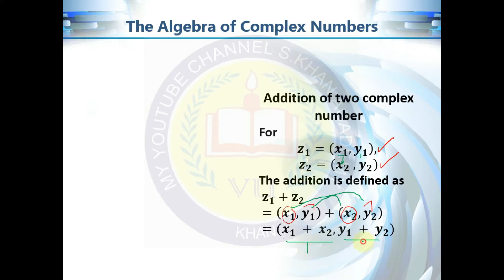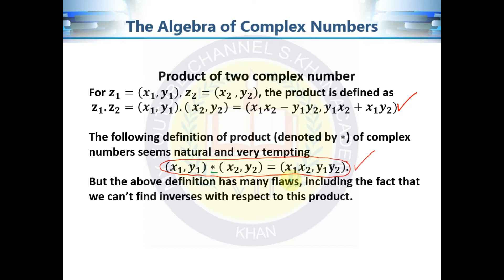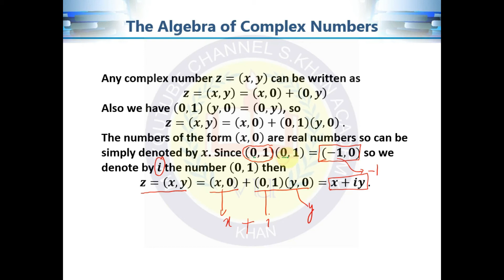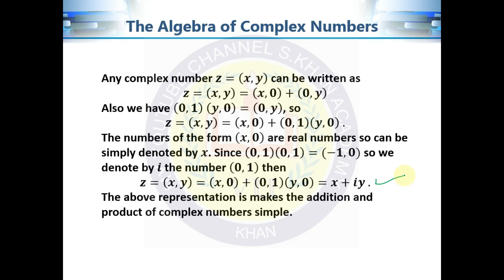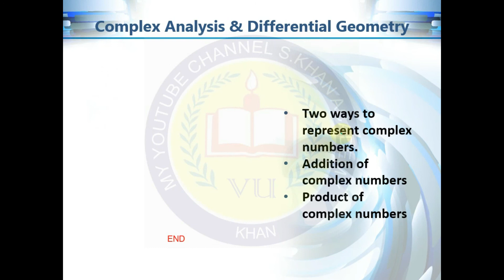Module No.3 how can we Add and Multiply the comlex Numbers.